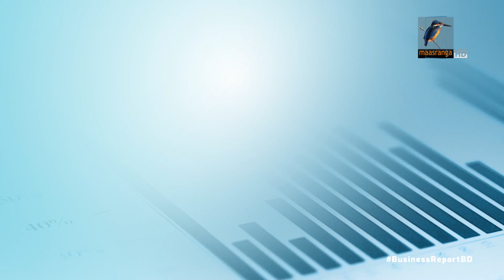প্রবৃদ্ধি কমার পূর্বাভাস এডিবির.| Bangla Business News | Business Report 2023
বাংলাদেশের অর্থনৈতিক প্রবৃদ্ধি ৫ ভাগে নেমে আসার পূর্বাভাস এশিয়া উন্নয়ন ব্যাংকের। অবকাঠামো ও পণ্য পরিবহনে আধুনিকায়নের পরামর্শ...

Camera: Bacchu Mridha, Mizanur Rahman.
Editing: Mahbub Alam Shohag.
Graphics: Debashis Roy.
Post Production: Mahafujul Hasan Sajib.
Producer: Emdadul Jahid.
Channel: Maasranga Television.